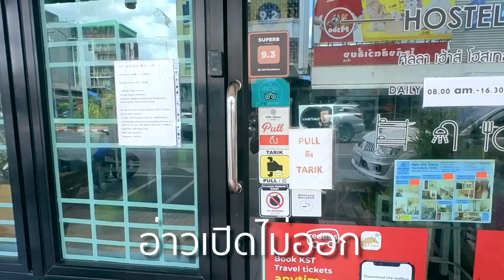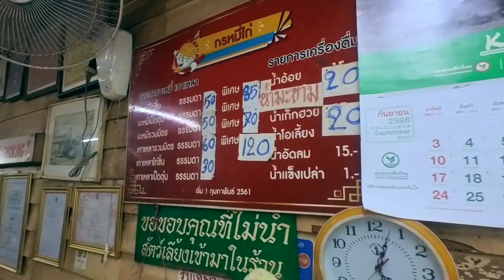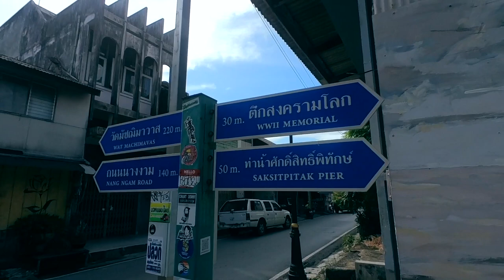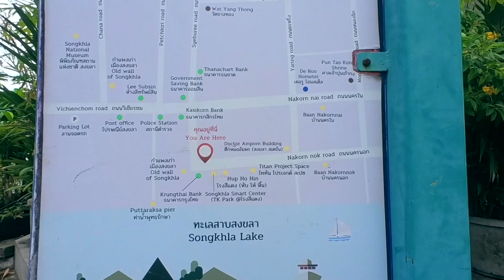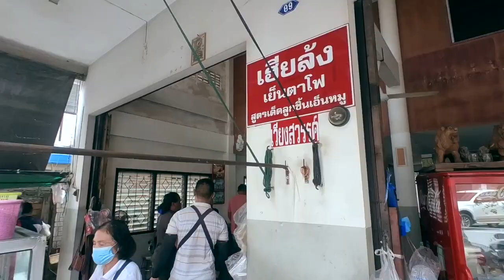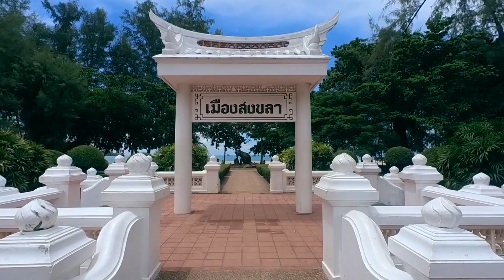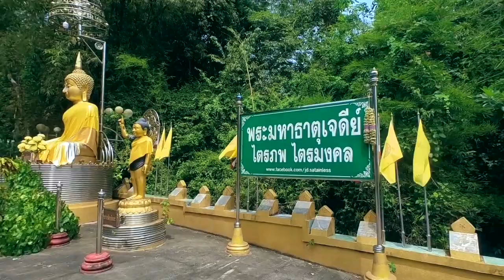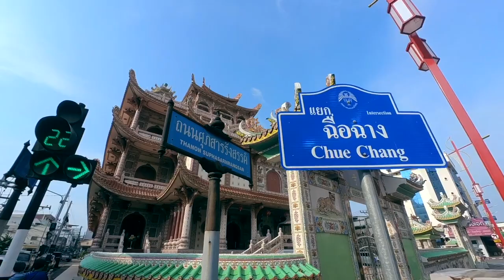3วัน2คืน เที่ยวเมืองหาดใหญ่ สงขลา ก.ย.2566 (คลิปเต็ม)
ทริป 3วัน2คืน เที่ยวเมืองหาดใหญ่ สงขลา

DAY1
นั่งเครื่องลงสนามบินหาดใหญ่
ต่อรถชัตเตอร์บัส เข้าเมือง 60 บาท
พักที่ Silla House Hostel 2คืน500บาท
กินไก่ทอดหาดใหญ่ ร้านซอฟียา หนังไก่ทอด จิ้มน้ำจิ้มไก่ อร่อยมาก
ต่อด้วยบะหมี่แห้ง+น้ำซุป ร้านกรหมี่ไก่ ให้เส้นอย่างเยอะ อิ่มแบบจุกๆ
ไปเดินเล่นชมสตรีทอาร์ต ในเมืองเก่าหาดใหญ่
ค่ำหน่อยไปเดิน ตลาดกรีนเวย์ ไนท์มาร์เก็ต
ตบท้ายที่ถนนคนเดินเมืองหาดใหญ่ มีวันศุกร์ และวันเสาร์

DAY2
ขี่มอเตอร์ไซด์จากหาดใหญ่ไปสงขลา 1 ชั่วโมง
เดินเที่ยว ย่านเมืองเก่าสงขลา ถนนนครนอก ถนนนครใน ถนนนางงาม
ขึ้นเขาตังกวน ชมวิวมุมสูง วิวทะเล วิวเมือง
แวะหานางเงือก เที่ยวหาดสมิหลา
ขึ้นเรือข้ามฟาก 3 บาท  กลับหาดใหญ่

DAY3
ขี่มอเตอร์ไซด์ไปทุ่งหลาต้นโด 100 ปี
แวะเที่ยวน้ำตกโตนหญ้าปล้อง
ไหว้พระมหาธาตุเจดีย์ไตรภพ ไตรมงคล
ไหว้พระวัดฉือฉาง
กินไก่ทอดหาดใหญ่ร้านมีนา
นั่งสองแถวไปสนามบิน 40 บาท